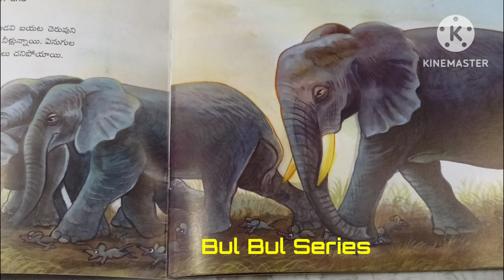Story Name : Small Help moralstory 👍👍share 🙏🙏